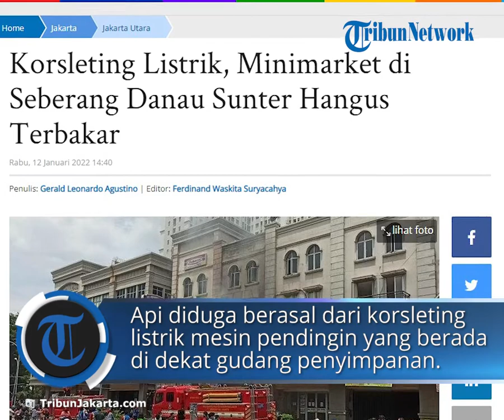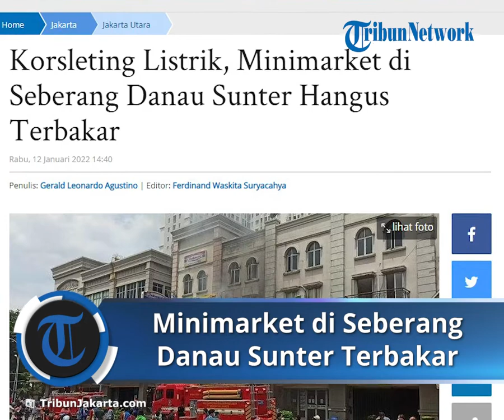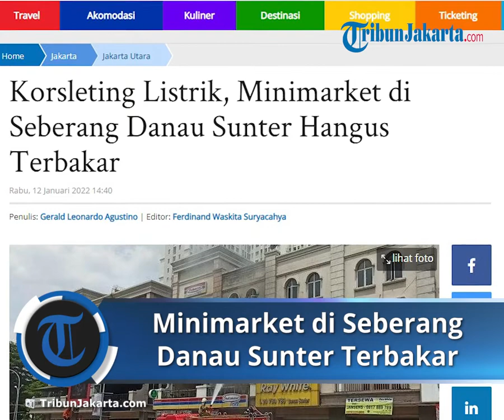Minimarket Seberang Danau Sunter Hangus Terbakar, Diduga Akibat Korsleting Listrik Mesin Pendingin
TRIBUN-VIDEO.COM - Kebakaran terjadi di area Ruko Green Lake Sunter, Jalan Danau Sunter Selatan, Tanjung Priok, Jakarta Utara, Rabu (12/1/2022).

Ruko yang dijadikan minimarket di seberang Danau Sunter tersebut hangus dilalap si jago merah.

Perwira Piket Suku Dinas Penanggulangan Kebakaran dan Penyelamatan Jakarta Utara Sunarna mengatakan, kebakaran terjadi sekira pukul 11.30 WIB.

"Ada anggota yang langsung menghubungi pos-pos terdekat, langsung ke induknya yaitu Sudin. Pengerahan unit pertama 5 unit dari pos terdekat," kata Sunarna di lokasi.

Titik api, menurut Sunarna, berada di lantai atas ruko tersebut.

Api diduga berasal dari korsleting listrik mesin pendingin yang berada di dekat gudang penyimpanan barang.

"Dugaan sementara listrik dari freezer itu mungkin kelebihan beban, kebakar trus naik ke plafon, plafon turun ada tumpukan kardus-kardus di lantai 3 stok barang, gudang," ucap Sunarna.

Untuk memadamkan kebakaran tersebut, dikerahkan sebanyak 10 unit mobil pemadam kebakaran.

Penyemprotan dilakukan dari luar maupun dalam ruko, di mana pemadaman selesai dalam waktu sekitar satu jam.

"Untuk korban nihil," tutup Sunarna. (*)

Artikel ini telah tayang di TribunJakarta.com dengan judul Korsleting Listrik, Minimarket di Seberang Danau Sunter Hangus Terbakar,
Penulis: Gerald Leonardo Agustino | Editor: Ferdinand Waskita Suryacahya